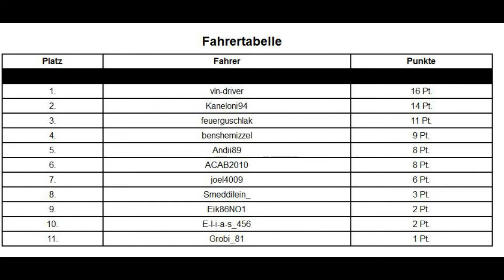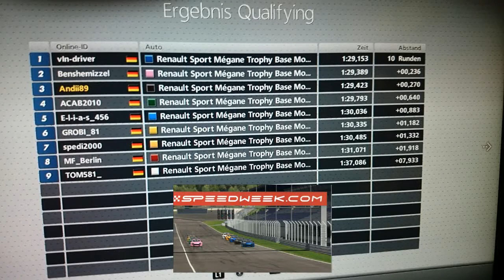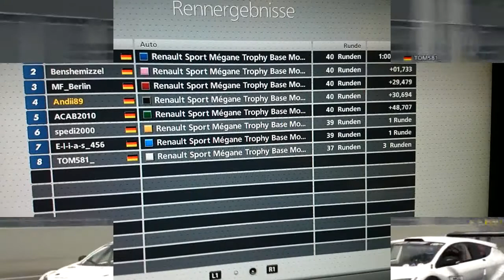Gran Turismo 6 (PS3) - M&M Cup Rennen #3 - Red Bull Ring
Der 3. Lauf des Renault Megane Cup von ACAB2010